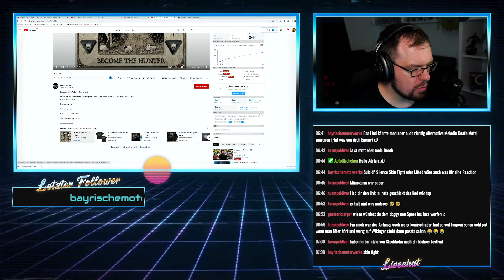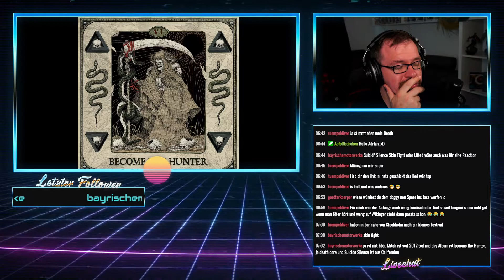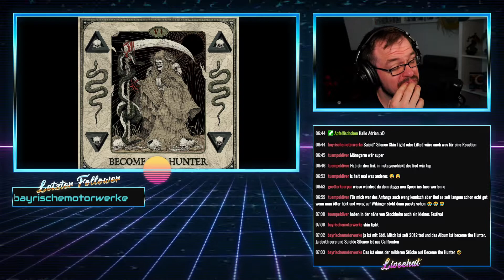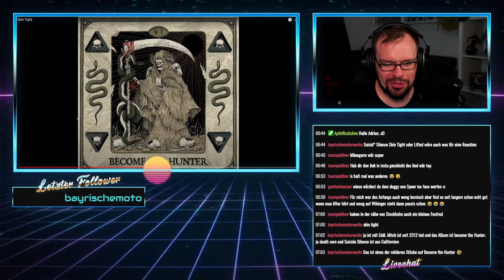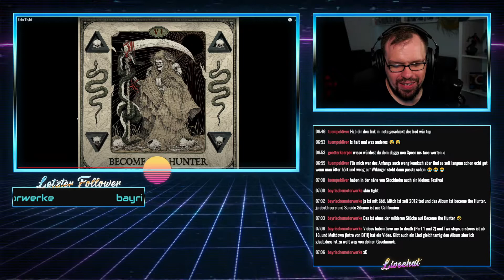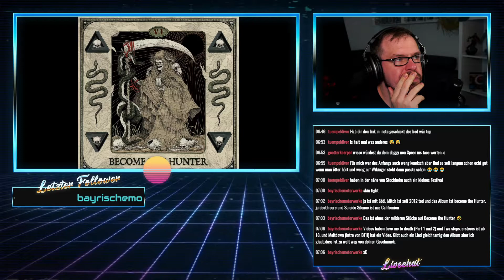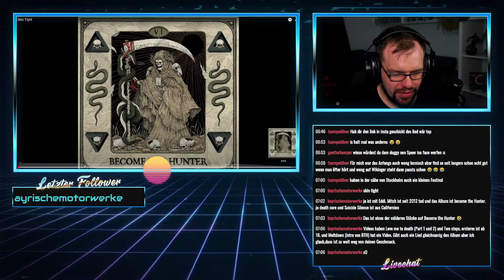Fette Krokette Reactions | Suicide Silence- Skin Tight | German Reaction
Heute gibts eine weitere Reaction aus unseren Live Stream auf Twitch, diesmal Suicide Silence! Viel Spaß!

Genre: Deathcore

Eure Krokette